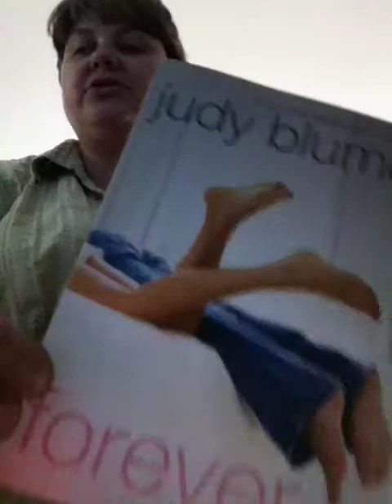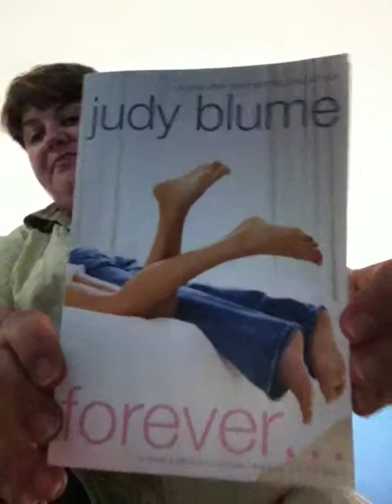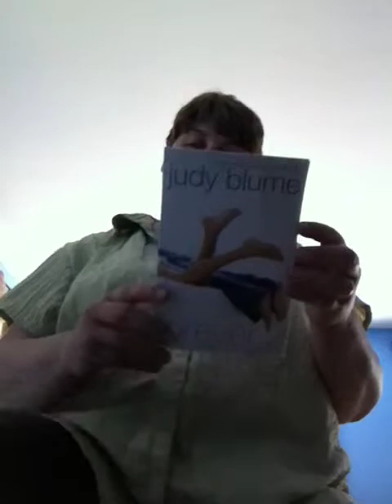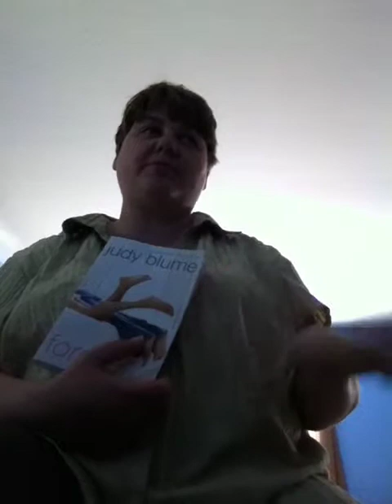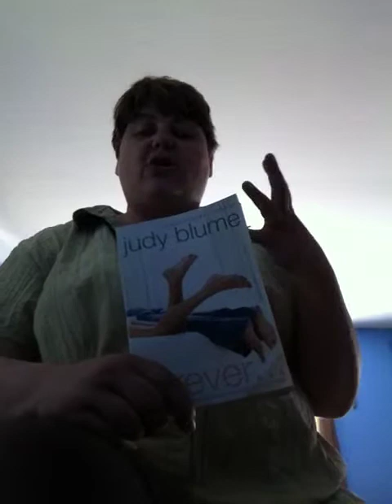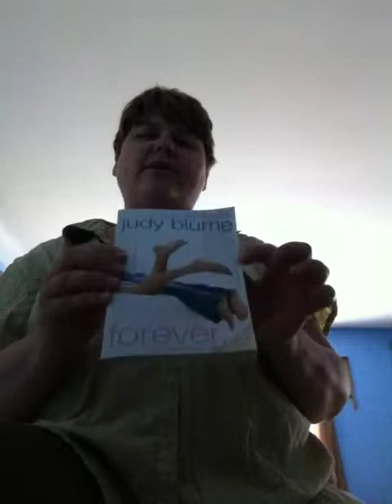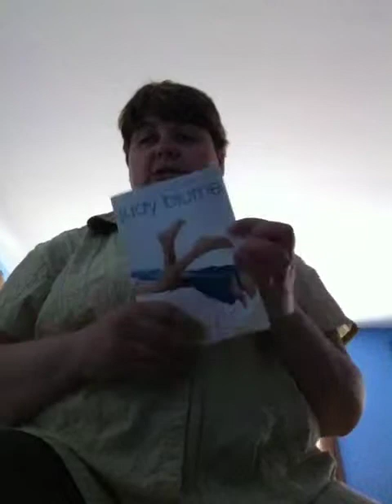Review-Forever by Judy Blume